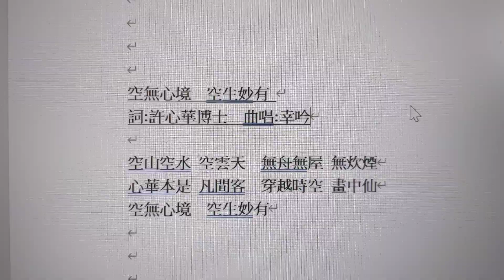空無心境 空生妙有